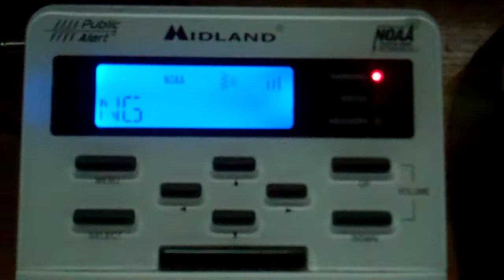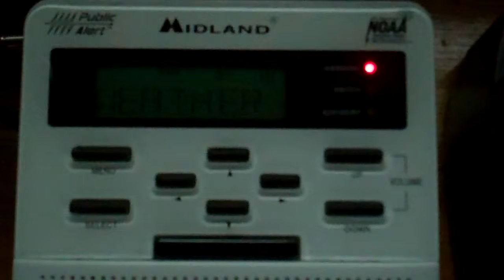Severe Thunderstorm Warning #3 - 06/12/13 (EAS #446)